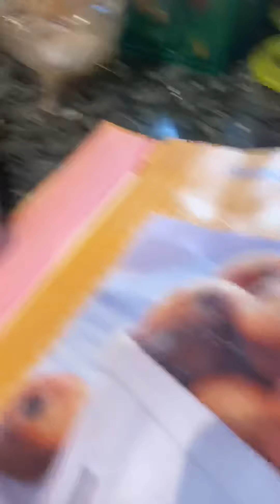10/28/20 good morning betty